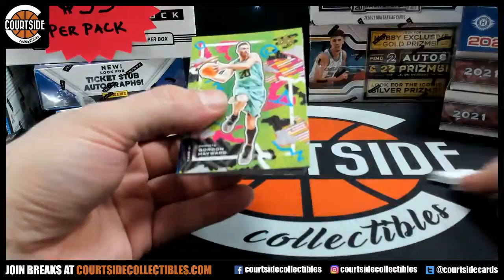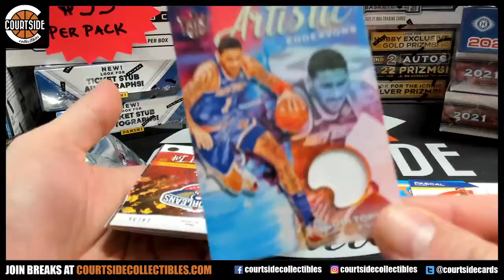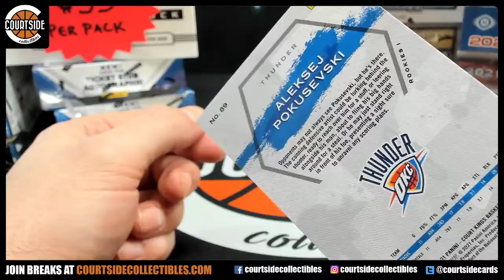2020-21 Panini Court Kings Basketball Personal Box for Austin